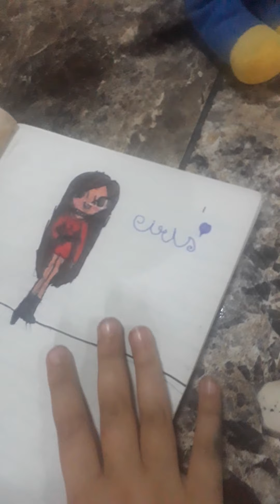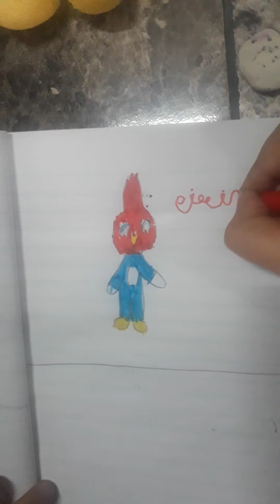ensenando a dibujar el pajaro loco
mostrando mis dibujos